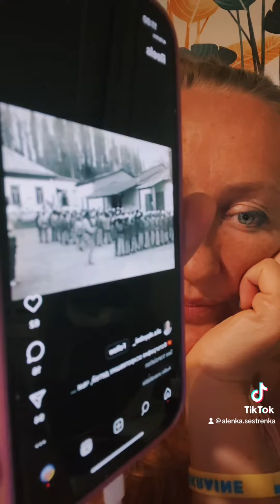Киргизы, казахи, любите русских?